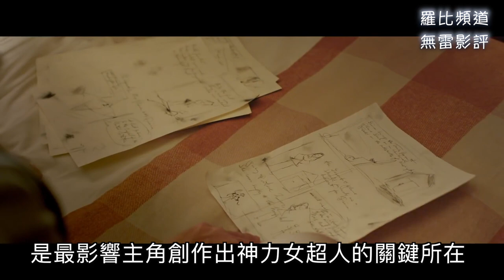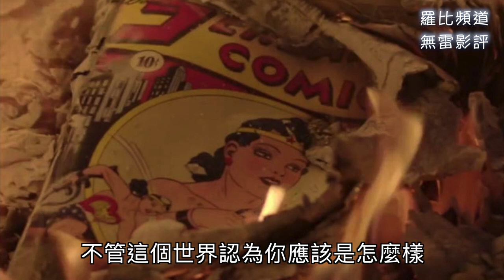《神力女超人的秘密》影評 Professor Marston and the Wonder Women【羅比】佔‧誘神奇女俠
《神力女超人的秘密》影評 Professor Marston and the Wonder Women【羅比】真愛套索=對自己誠實

這是羅比評電影無雷影評，不知道最近上映的電影該選那一部嗎？不知道這部電影適不適合你嗎？或是想聽聽羅比看完這部電影的想法，那就快來聽聽羅比怎麼說。想看羅比評其他電影嗎？歡迎在下面留言喔。

導演： 安吉拉羅賓森(Angela Robinson)
演員： 路克伊凡斯(Luke Evans) 、 蕾貝卡霍爾(Rebecca Hall) 、 蕾貝卡霍爾特(Bella Heathcote)

（感謝索尼影業提供試片）